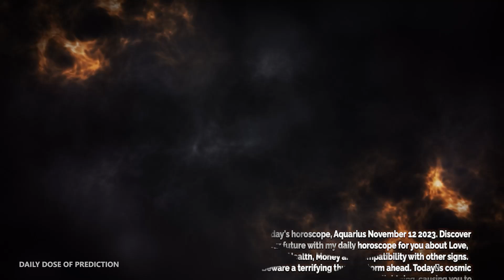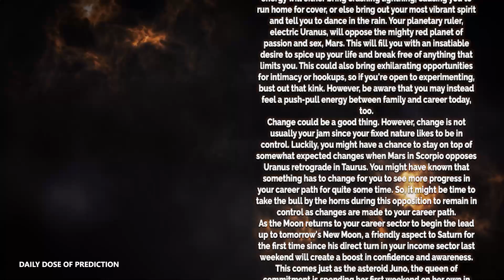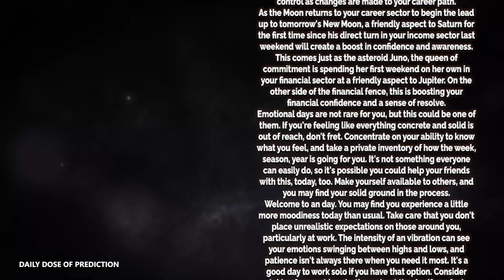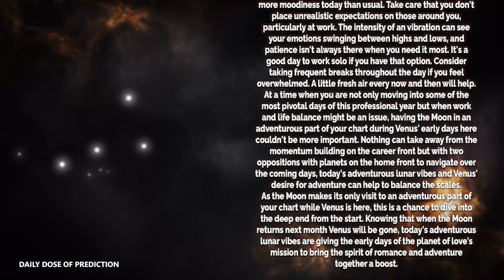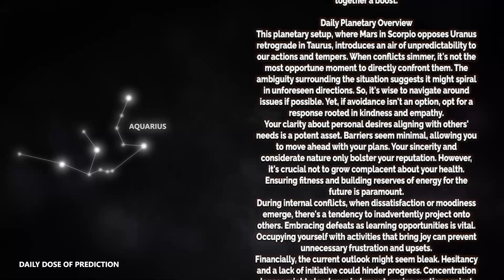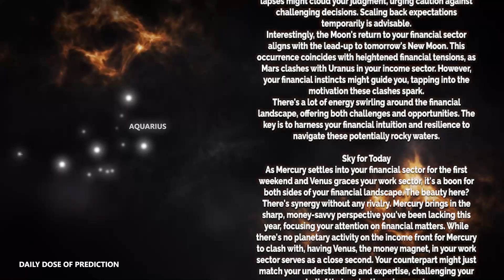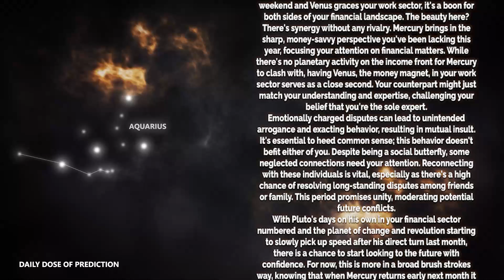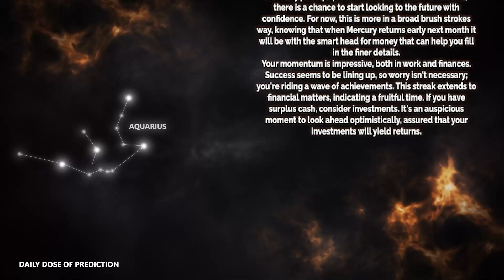Aquarius - Today Horoscope - November 12, 2023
Today's Horoscope Aquarius November 12, 2023. Discover your future with my daily horoscope for you, my dear Scorpio sign in love, work, health, money and compatibility with other signs. Free daily horoscope!

Aquarius Horoscope Today  November 12, 2023
Daily horoscope Aquarius 12 November 2023
Horoscope Aquarius November 12, 2023

Aquarius love horoscope November 2023